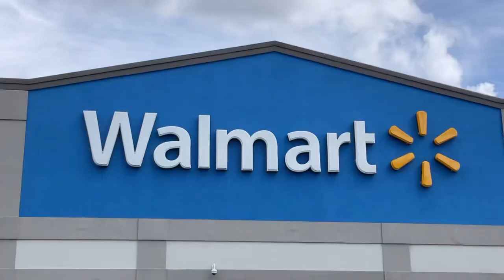I FOUND THE SHAMROCK FREDDY PLUSH!!!! (Fnaf plush shopping episode 2) read dec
there a part when we say: isn’t grim foxy the one who likes camping? that’s because he does in my series, so OOPS! SpOiLeRs